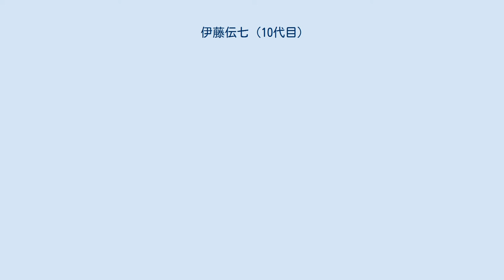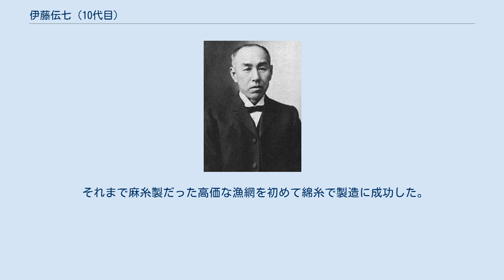伊藤伝七 (10代目)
伊藤伝七10代目 十代目伊藤伝七（じゅうだいめ いとう でんしち、1852年8月9日（嘉永5年6月24日） - 1924年（大正13年）8月12日）は、 明治大正期の企業家。
三重県四日市市出身の三重紡績創設者で第2代東洋紡績株式会社社長。
三岐鉄道建設に私費を投じて沿線に小野田セメントを誘致した四日市市名誉市民の十一代目伊藤伝七は息子（養子）である。
 伊勢国三重郡室山村（現在の三重県四日市市四郷地区）の酒造業の伊藤家に生まれる。
母は進士みす。
幼名は伊藤清太郎。
江戸時代の幕末期に元服して伊藤伝一郎。
1883年（明治16年）に父の9代目伊藤伝七が亡くなり、伊藤伝七（10代目）を襲名した。
 1879年（明治12年）5月60歳で没した稀代の製糸王伊藤小左衛門 (5代目)の遺志を継いだのは、製糸頭の伊藤小十郎（伊藤小左衛門5代目の子）と、後に紡績王と称される伊藤伝一郎（伊藤伝七10代目、後の伊藤伝七知周）の2人であった。
伊藤伝一郎は伊東小左衛門と父の伊藤伝七9代目の指示で綿糸紡績業を開始する種々の調査をした。
明治10年度に東京上野で開催された内国勧業博覧会を見学した。
1880年（明治13年）に輸入紡績機械の払い下げを受けて操業を開始した。
技術と動力となる水不足により生産量が上がらず、経営は行き詰まりかけたが、三重県令の紹介で渋沢栄一の知遇を受け、渋沢の援助により、1886年（明治19年）に三重紡績会社として再スタートした。
 1906年（明治39年）に緑綬褒章を受けた。
この年、生地の室山にメリヤス商会を移転した。
1918年（大正7年）には貴族院多額納税者議員に当選して、1921年（大正10年）に四郷村役場を実弟伊藤伝平とともに、建築して寄贈するなど四日市地域に貢献した。
四日市市四郷出張所を経て、四日市市指定有形文化財となり、四郷郷土資料館として活用されている。
1924年（大正13年）8月に紡績一筋の人生を過ごした10世伊藤伝七は72年の生涯を奈良県の生駒市の別荘で閉じた。
生前の功績を賞して正六位を授与。
 伊藤伝七10代目は父の9代目とともに三重紡績所を起業した繊維業界の創始者の一人。
三重県の政財界の重鎮として大日本帝国期に活躍した企業家である。
9代目伊藤伝七と5代目伊藤小左衛門とは従兄弟同士であった。
9代目伝七は明治初年に綿糸紡績業経営を志し、鹿島万平（日本初の民間紡績所である「鹿島紡績所」を1872年(明治5年)に創業）に教えを請いた。
10代目伝七は子供時代から秀才であり、20歳で副戸長に就任した。
父と伊藤小左衛門から紡績業を勧められ、赤羽工作局・鹿島紡績所・富岡製糸所・横須賀造船所等を視察し、1877年（明治10年）官営の堺紡績所に26歳で見習い工となった。
紡績技術や繊維技術を見習いで習得した。
1880年に小左衛門と連名で二〇〇〇錘紡機の払い下げを出願して許可され、1883年（明治19年）に水力を動力とする三重紡績所を三重県川島村（四日市市川島地区）に創設した。
 当初経営が振るわなかったため三重県令の石井邦猷の紹介で渋沢栄一に相談したところ規模の拡大を勧められ、1886年（明治21年）に渋沢の支援で株式会社組織の三重紡績会社が設立され、三重紡績所も同社に合併して川島分工場となる。
九鬼紋七・八巻道成（第一銀行四日市支店長）とともに同社創立委員に選ばれ、翌年には委員兼支配人に就任した。
技術長には、工部大学校卒の斎藤恒三（のち東洋紡社長）を迎えた。
 三重紡績は日清戦争の特需で大きな利益をあげ、明治30年代には三重県と愛知県下の紡績会社を次々と吸収合併して日本屈指の紡績会社となった。
1914年（大正3年）に渋沢と協議して大阪紡績（1877年に渋沢が創業）と合併し東洋紡績を設立した。
10代目伝七は1916年（大正5年）～1920年（大正9年）まで東洋紡績2代目社長を務めた。
その後も1924年に亡くなるまで同社の相談役を務めた。
また、四日市商工会議所の副会頭や貴族院議員を歴任した。
 伊藤家は代々室山で農業を経営して、中世に質屋経営・木綿仲買業を兼業して、8世伊藤伝七が清酒の醸造業を経営していた商人の家柄であった。
村役人と旧領主の公用を務めた。
9世伊藤伝七は年寄役・庄屋・副戸長を、さらに用達酒造取締方・米問屋御掛ヶ屋等の...